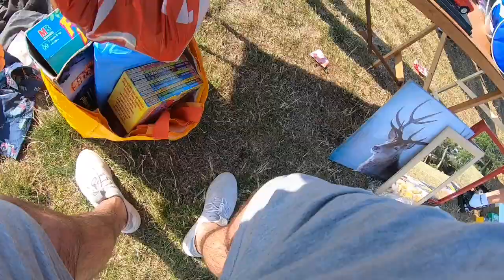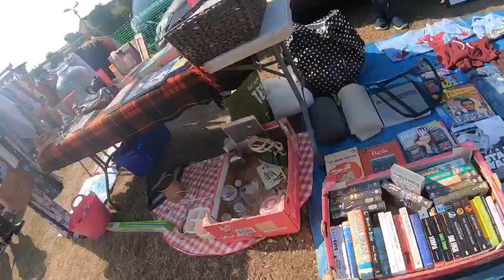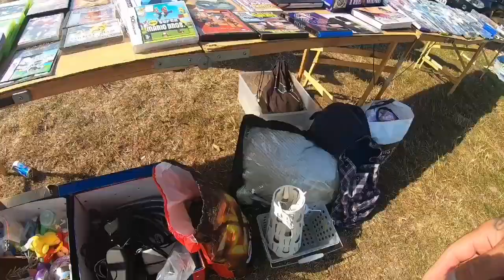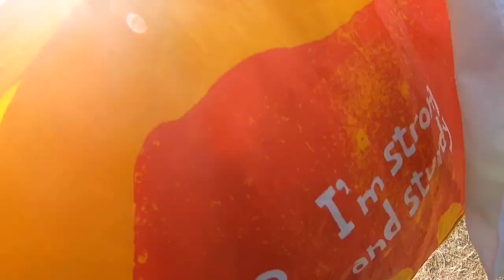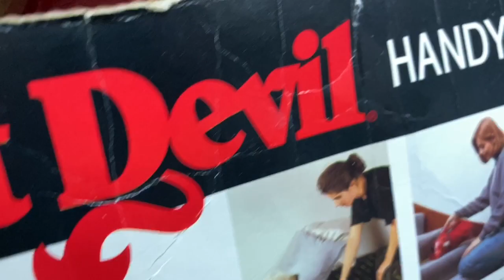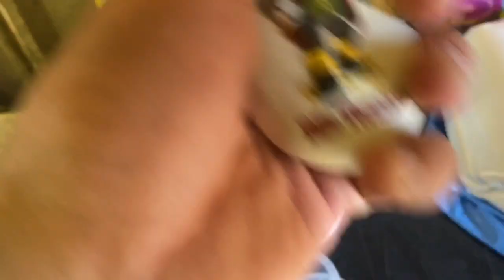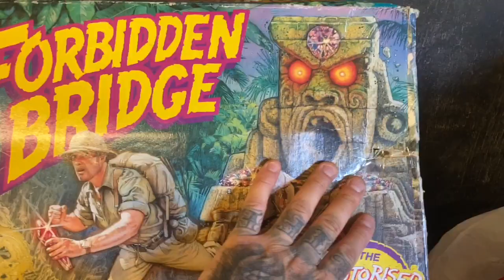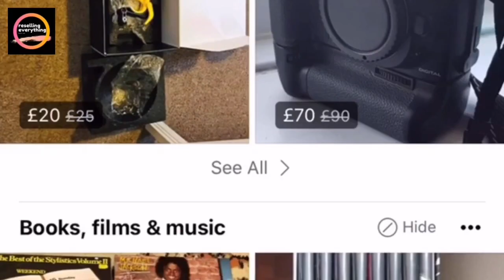Midweek car boot | GREAT pick ups! - AMAZING vintage board games & toys - UK eBay reseller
Links to all i use to run my reselling business AND YouTube account

Lighting for eBay photos and making videos

Mini Lights for smaller items

My trusty workstaion (perfect height)

My Microphone for Livestreams

Handy DEBOBBLER for clothing

Labels 6x4

Tailors Tape Measure for listing clothing

Self Employed and need a reliable and most importantly, affordable app to manage your taxes?